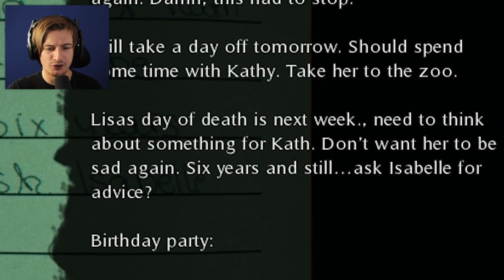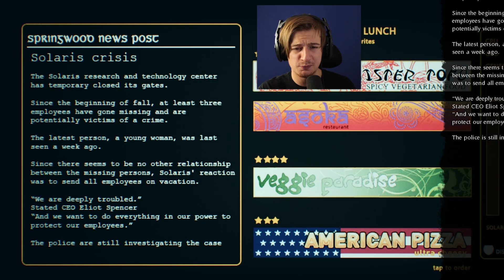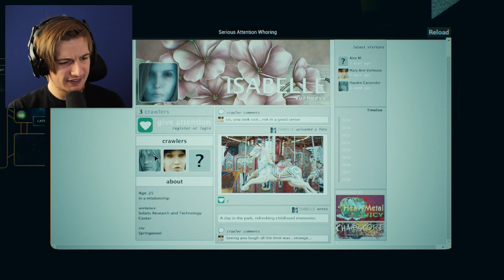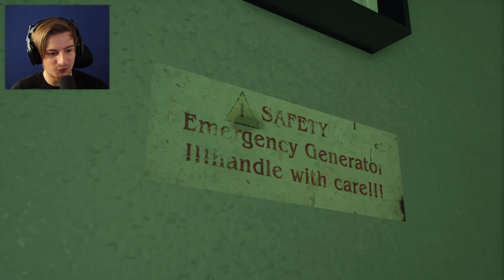DON'T BREATHE.. || The Last Look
This game was pretty fun! Had some nice puzzle elements to it and it flowed for the most part nicely! Enjoy the video guys :)